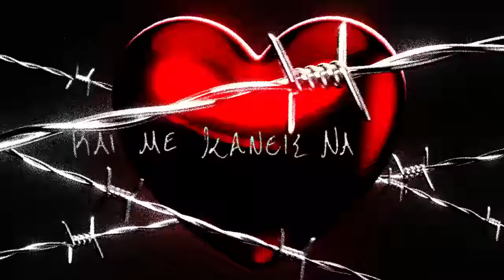SIDARTA - MYSTIKA (prod. by Beyond) (Official Lyric Video)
Follow The Official Offbeat Records Playlist on Spotify

Be one of us, join the official OBR Telegram Channels

@sidarta157 - MYSTIKA (prod. by Beyond) (Official Lyric Video)

Lyrics & Vocals by SIDARTA
Music Production by Beyond
Mixed & Mastered by Beyond @ Final Sound Studio
Recorded by Beyond @ Final Sound Studio